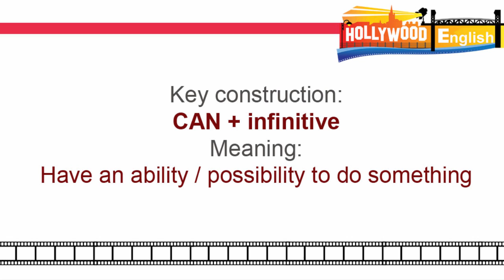Modal verb CAN in movies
How Hollywood says -  CAN (modal verb)
English grammar through Hollywood movies and cartoons.